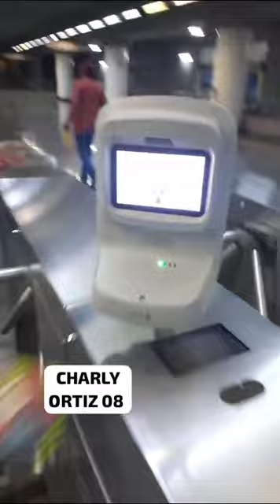CONEXIÓN METROBUS AL METRO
Video de CHARLY ORTIZ 08